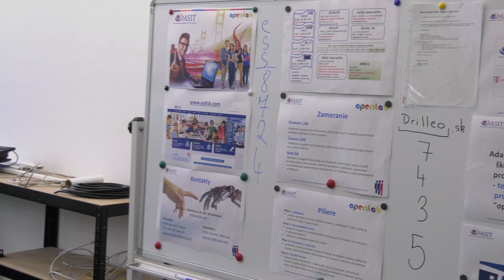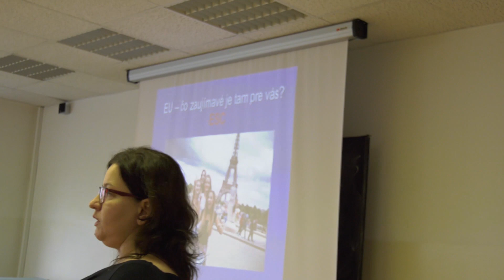SPŠE Hálova - Zážitkový deň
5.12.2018 sa na Strednej priemyselnej škole Hálova 16 uskutočnil zážitkový deň pre žiakov prvého a druhého ročníka.

Ďakujeme všetkým zúčastneným.

Interviews: Jasmína Hatalová